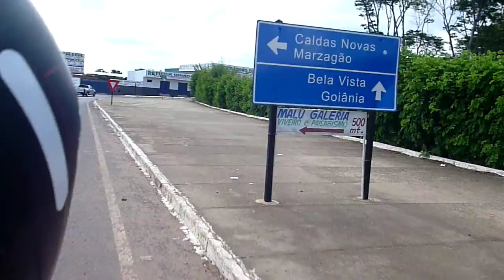Suzuki 750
Suzuki